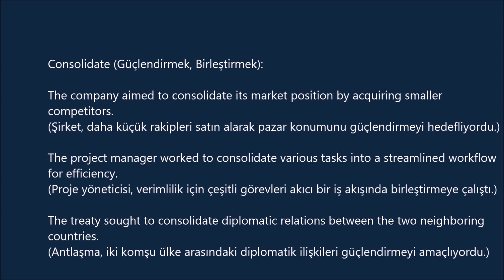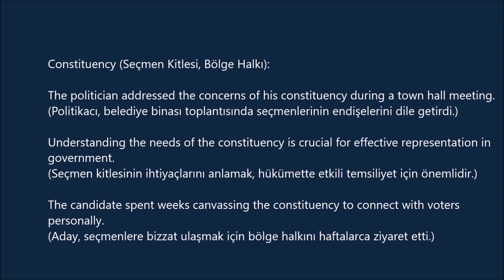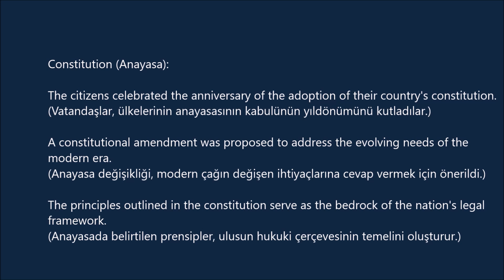3600 Oxford Words C 1 -52- (cümle içinde ve Türkçe anlamlarıyla)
Consistency (Tutarlılık):

The chef's culinary skills showcased remarkable consistency in the flavors of his signature dish.
(Şefin mutfak becerileri, kendi imzasını taşıyan yemeğin lezzetlerinde dikkate değer bir tutarlılık sergiledi.)

The team's success was attributed to the consistency of their performance throughout the season.
(Takımın başarısı, sezon boyunca gösterdikleri performansın tutarlılığına bağlandı.)

Maintaining consistency in communication is essential for building trust in professional relationships.
(İletişimde tutarlılığı sürdürmek, profesyonel ilişkilerde güven oluşturmak için esastır.)

Consolidate (Güçlendirmek, Birleştirmek):

The company aimed to consolidate its market position by acquiring smaller competitors.
(Şirket, daha küçük rakipleri satın alarak pazar konumunu güçlendirmeyi hedefliyordu.)

The project manager worked to consolidate various tasks into a streamlined workflow for efficiency.
(Proje yöneticisi, verimlilik için çeşitli görevleri akıcı bir iş akışında birleştirmeye çalıştı.)

The treaty sought to consolidate diplomatic relations between the two neighboring countries.
(Antlaşma, iki komşu ülke arasındaki diplomatik ilişkileri güçlendirmeyi amaçlıyordu.)

Constituency (Seçmen Kitlesi, Bölge Halkı):

The politician addressed the concerns of his constituency during a town hall meeting.
(Politikacı, belediye binası toplantısında seçmenlerinin endişelerini dile getirdi.)

Understanding the needs of the constituency is crucial for effective representation in government.
(Seçmen kitlesinin ihtiyaçlarını anlamak, hükümette etkili temsiliyet için önemlidir.)

The candidate spent weeks canvassing the constituency to connect with voters personally.
(Aday, seçmenlere bizzat ulaşmak için bölge halkını haftalarca ziyaret etti.)

Constitute (Oluşturmak, Teşkil Etmek):

Diverse cultures and traditions constitute the rich tapestry of our global community.
(Farklı kültürler ve gelenekler, küresel topluluğumuzun zengin dokusunu oluşturur.)

Individual contributions from team members constitute the foundation of a successful project.
(Takım üyelerinin bireysel katkıları, başarılı bir proje için temeli oluşturur.)

Basic human rights constitute the core principles that should be upheld in any just society.
(Temel insan hakları, adil bir toplumda korunması gereken temel prensipleri oluşturur.)

Constitution (Anayasa):

The citizens celebrated the anniversary of the adoption of their country's constitution.
(Vatandaşlar, ülkelerinin anayasasının kabulünün yıldönümünü kutladılar.)

A constitutional amendment was proposed to address the evolving needs of the modern era.
(Anayasa değişikliği, modern çağın değişen ihtiyaçlarına cevap vermek için önerildi.)

The principles outlined in the constitution serve as the bedrock of the nation's legal framework.
(Anayasada belirtilen prensipler, ulusun hukuki çerçevesinin temelini oluşturur.)